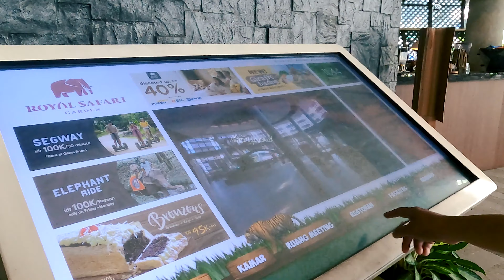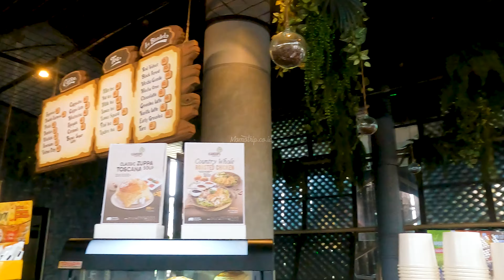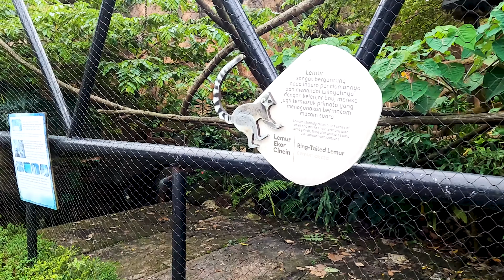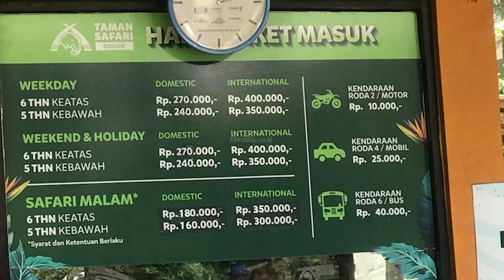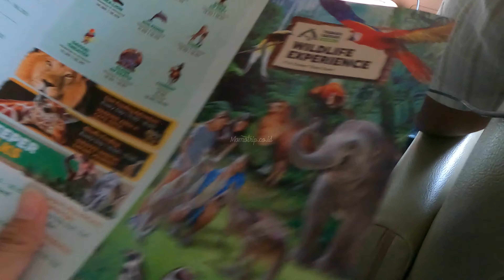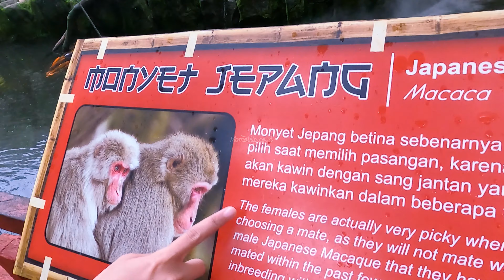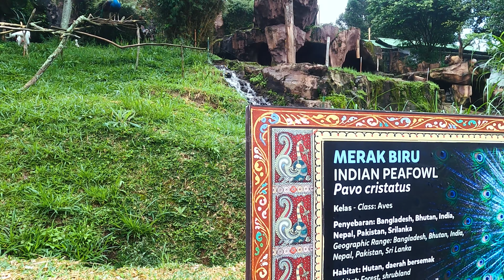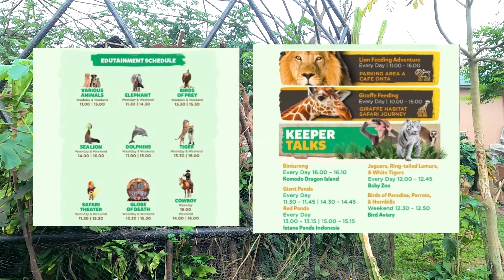Review Hotel Royal Safari Garden - Melihat Dolphine Show di Taman Safari!!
Puncak Bogor menjadi salah satu primadona untuk para wisatawan untuk berlibur Momopal, mulai dari udaranya yang sejuk hingga menyajikan panorama yang cantik. Dan buat kalian yang yang punya anak-anak pasti bakalan mampir ke Taman Safari.

Vlog Momotrip kali ini akan mereview Hotel Royal Safari Garden, hingga berkunjung ke Taman Safari. Ada apa aja yaa di dalamnya??